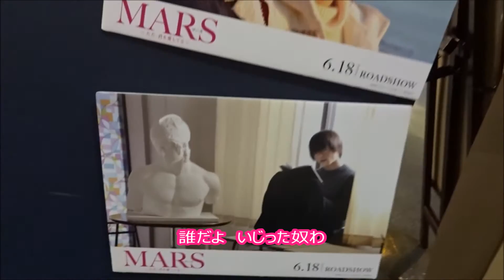MARS～ただ、君を愛してる～ 告知ポスター 劇中パネル(2) 2016 6 4 藤ヶ谷太輔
●MARS～ただ、君を愛してる～ 告知ポスター 劇中パネル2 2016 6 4
2016年6月18日公開
樫野零  藤ヶ谷太輔（Kis-My-Ft2）
桐島牧生  窪田正孝
麻生キラ  飯豊まりえ
杉原晴美  山崎紘菜
木田達也  稲葉友
樫野聖  前田公輝
桜沢しおり  福原遥
脚本  大石哲也
監督  耶雲哉治
主題歌  Kis-My-Ft2「Gravity」
戰神 MARS(2004)
戰神 MARS
战神 MARS
манга
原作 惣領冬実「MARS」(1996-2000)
Hiroshima Prefecture
Itsukushima Shrine
 毎日投稿
広島youtuber
次世代 youtuber
１日10万回再生
１００万回以上再生されている動画、チャンネル